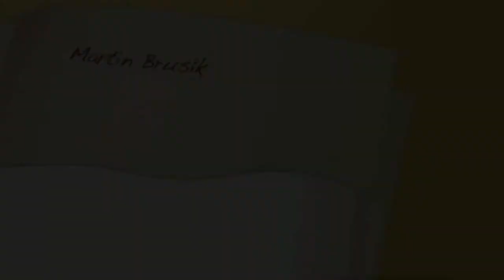AJ GG Why do succesful companies care S